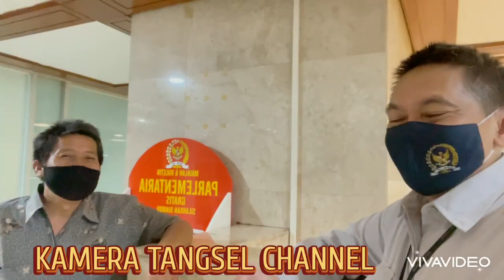Ngojek (Ngobrol Asik Jack) Bareng Pekerja Perawatan Tanaman di MPR/DPR/DPD RI yaitu Sofyan Encing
Di video kali ini kami sedang melakukan interview sekaligus pengumuman undangan hajatan dari Pekerja Perawatan Tanaman Gedung MPR/DPR/DPD RI yaitu Sofyan Encing.